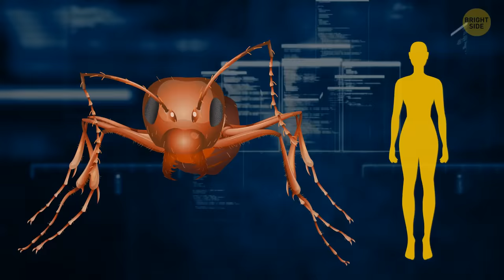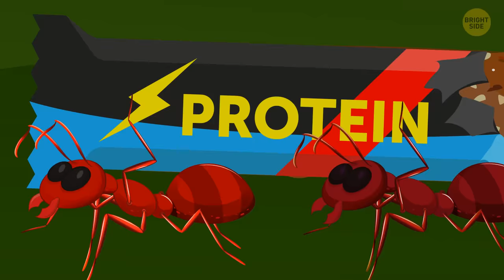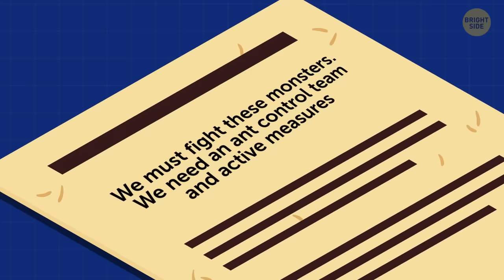What If Giant Fire Ants Overtook the City and You Must Stop Them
Ants can be very annoying and suddenly appear from nowhere, oftentimes sneaking into places in your kitchen or pantry. But what would happen if ants were the size of humans? So, picture this: the blare of a loudspeaker chimes throughout the area. You jump out of bed, confused. You run out to the balcony and look down. People run along the sidewalk shouting, “Ants!!!” Ants? Those tiny insects? The average ant is less than 1 inch in size. But what is happening in the city? Suddenly, she appears at the end of the block—a huge red ant.

The size of a human, she’s confidently walking along the sidewalk, swinging her long antennae from side to side, searching for prey, opening and closing her mandibles like a trap. The TV shows scenes from different parts of the city. Giant ants are everywhere. They move in columns of several individuals. Some climb onto buildings. The ants rush along the road overtaking the cars. A man-sized ant can reach a speed of 34 miles per hour. The city is in chaos...